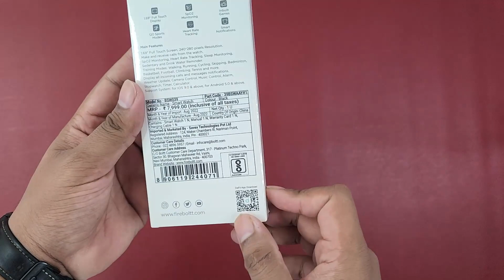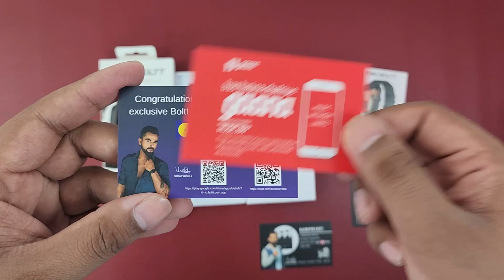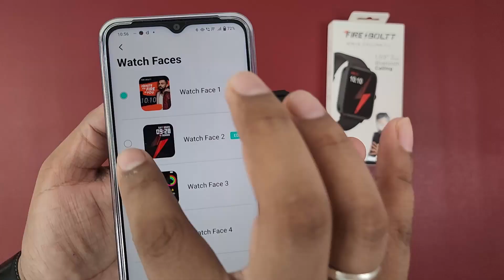Fireboltt ninja calling pro smartwatch unboxing | SuperB! Calling watch with 120 sport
Fireboltt ninja calling pro smartwatch unboxing | SuperB! Calling watch with 120 sport. In this video we will unbox and review Fireboltt ninja calling pro. This smartwatch come with 1.69 inch HD display with 2.5 d curved display. If we talk about the number of sport mode, you get 120 sport modes with Fireboltt calling pro smartwatch.Fireboltt ninja calling pro offer you sp02, heart rate and blood pressure sensors.

To buy the RGB lights use this

To buy the ring light use this